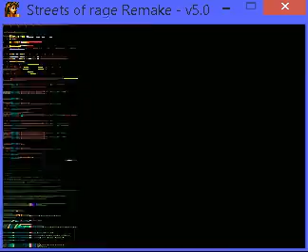SORR(~BKR)(v5.0) PT(Pt 1)(07-05-15)